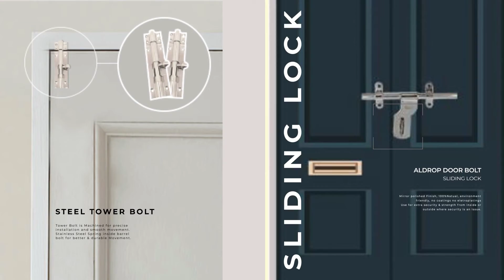ssiskconBrand hardware hingemanufacturer doorhinge pullhandles weldonhinge liftoffhinge video